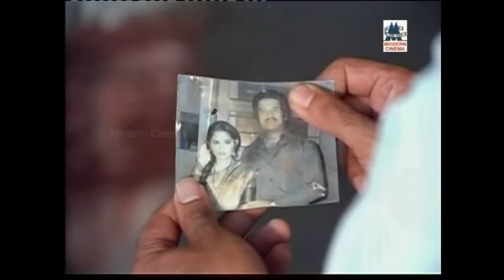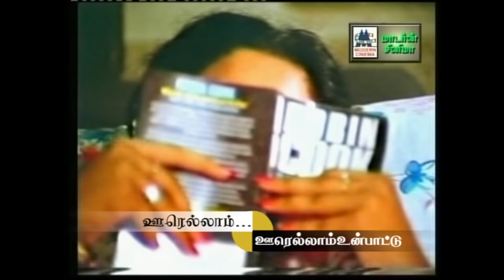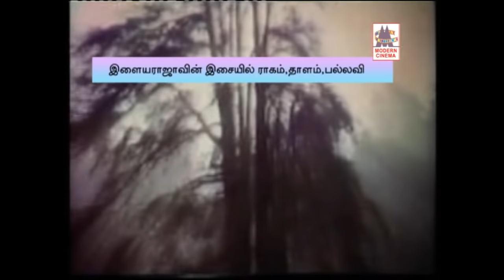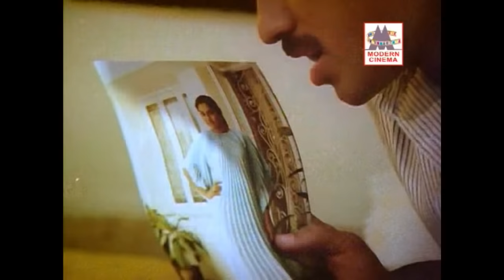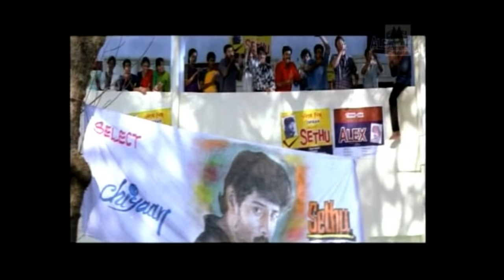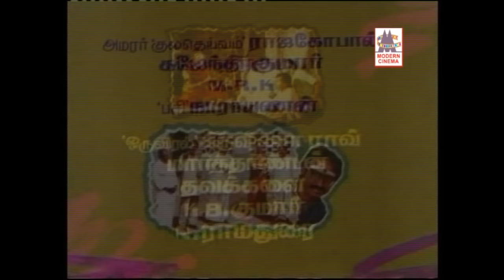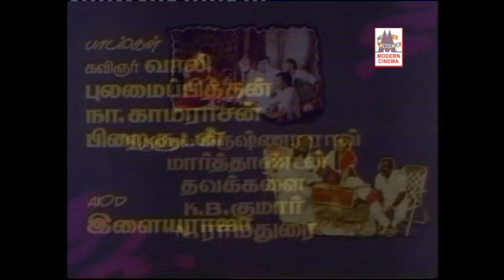Ilaiyaraja Ragam Thalam Pallavi இசைஞானி இசையில் ராகம் தாளம் பல்லவி